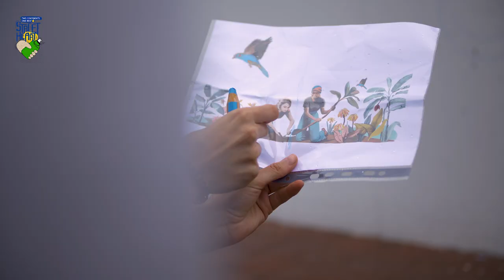Street HeArt - Two Continents, one beat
More than just a competition — a journey in the name of true unity!

Our talented artists from Africa and Europe painted amazing murals in Addis Ababa - Africa’s diplomatic capital and the seat of the African Union. Our goal is to honour the themes of unity and partnership through the universal language of art, while celebrating both Europe Day and Africa Day.

Check the video to revisit this incredible adventure again!